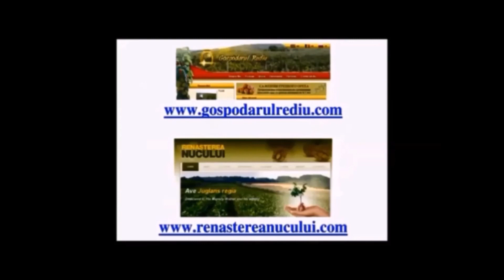Рациональное использование отходов от переработки ореха. Сентябрь 2020